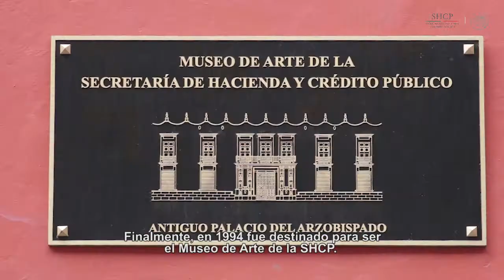RECINTOS: Museo de Arte de la SHCP